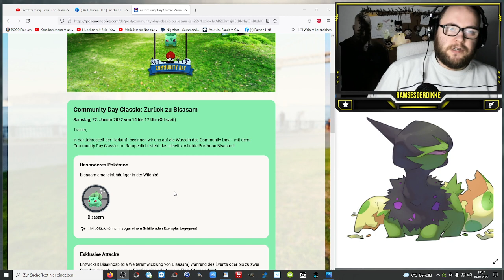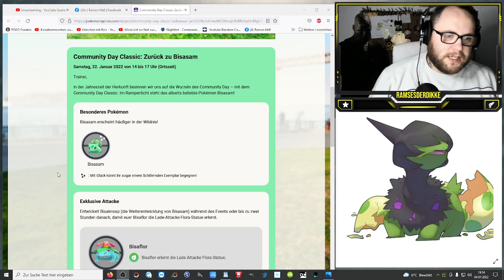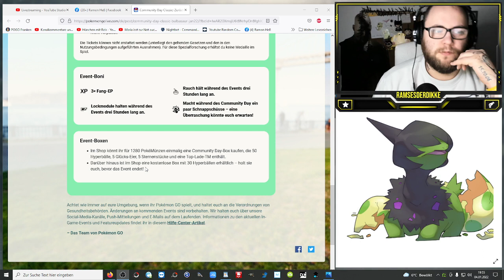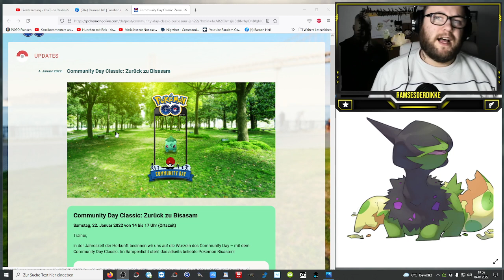Zusatz : Classic Community Day mit Bisasam im Januar !!! | Pokémon GO Deutsch # 1735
3h statt 6h ? Die Rückkehr zu den Wurzeln ? Werden wir Glumanda jetzt ein drittes mal erleben ? Oder habt ihr Hoffnung auf Classic Cdays mit Larvitar und Tanhel ? Wie steht ihr zum Classic Cday und Bisasam als Cday Pokemon ?